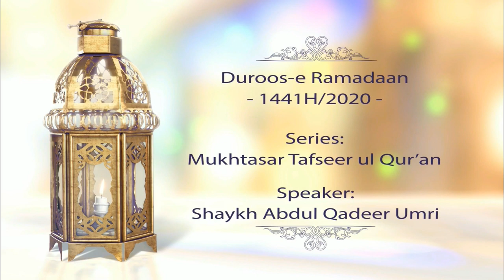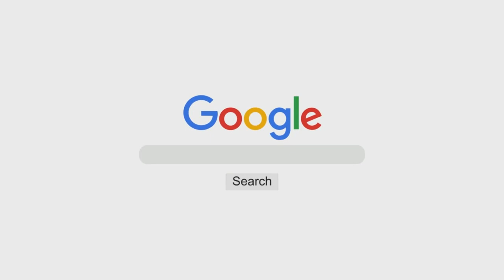Mukhtasar Tafseer - Paarah No. 4 | Shaykh Abdul Qadeer Umri